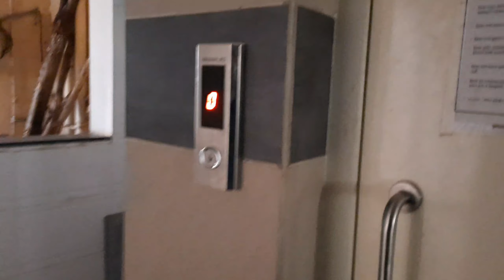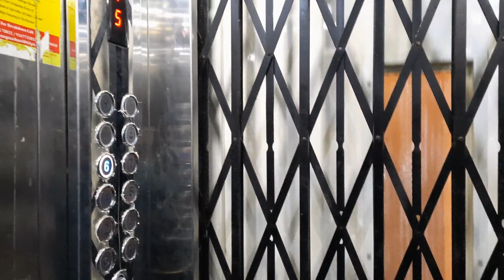रेडी पोसेशन |1Bhk Flat For Sale 🏡| Ready Possession 8446432246 / 8432302246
Hi friends

 This is my channel so please supporting us
//RJ happy home video//

FLAT Type.       Area.             Price
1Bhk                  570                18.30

In this video I am showing  1Bhk flat area

Add.. Neral E Dhamote Shri Samarth Darshan, 8 To 10 minutes walkable from Neral railway station building near by Hospital market school ect